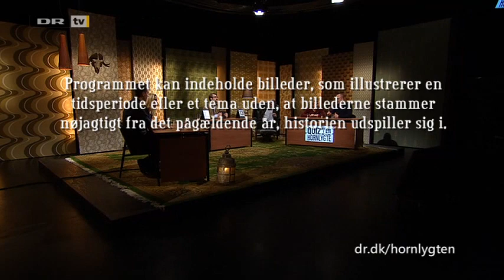Quiz i en hornlygte (7:18): Dyr i verdenshistorien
Fire af landets vittigste stikker hovederne sammen om hornlygten og forsøger at svare på Carsten Eskelunds spørgsmål, hvoraf nogle er svære og andre komplet umulige. Du er velkommen til at gætte med derhjemme, og uanset hvor klog du er, får du med garanti noget at vide, du ikke vidste i forvejen. Men tag det nu ikke for alvorligt. Det er jo bare en quiz i en hornlygte. De medvirkende er Nikolaj Steen, Christine Exner, Rikke Frøbert og Jesper Juhl. Hovedtema: Dyr i verdenshistorien